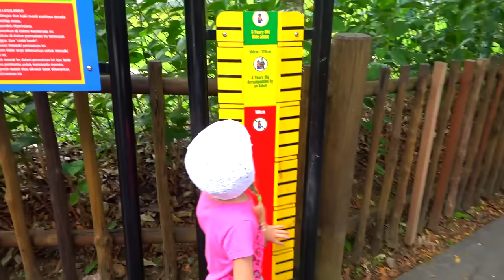Приключения в Леголенде Невероятный детский парк лего фигурками каруселями и горками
ПРИКЛЮЧЕНИЯ В ЛЕГОЛЕНДЕ Невероятный детский парк с лего фигурками каруселями и горками развлекательное видео

Смотрите наши другие Плейлисты:

★ Открываем новые игрушки: Свинку пеппу, Замки принцесс, Пластелин лей до, Лизуны, Беби борн и многое другое

Всем привет! Меня зовут Милана, я люблю играть в игры с папой, открывать игрушку и ходить в детские комнаты. На моем канале каждый день выходит новое видео.